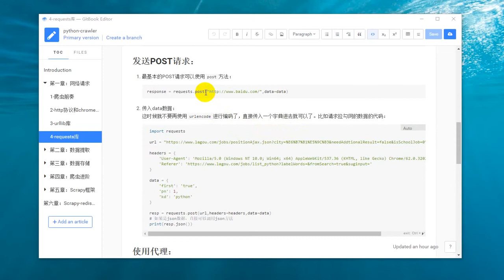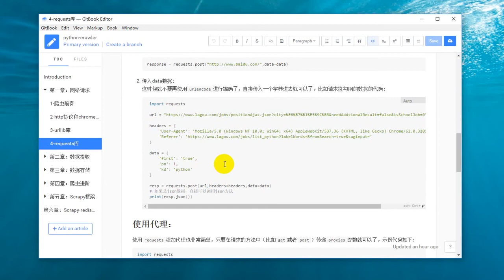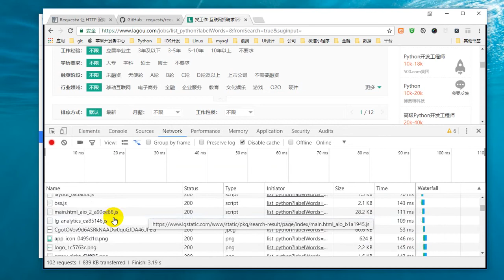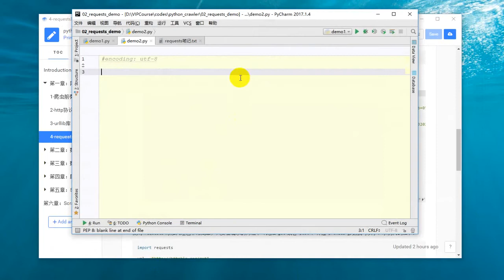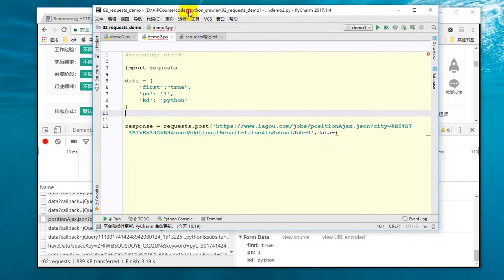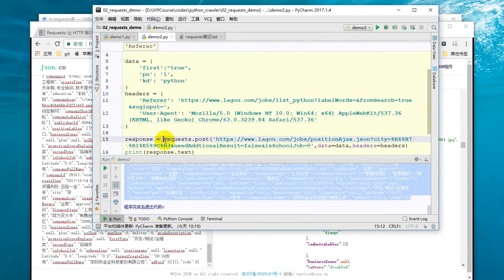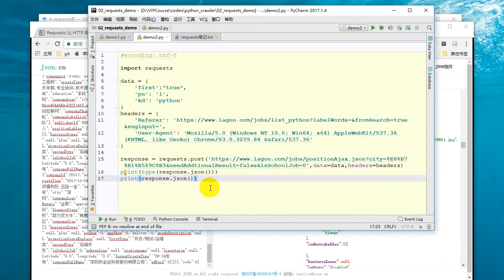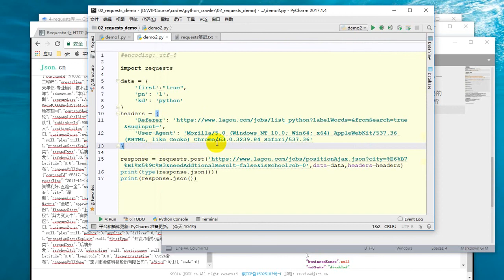25 Python网络爬虫丨02 网络请求丨13 requests发送post请求